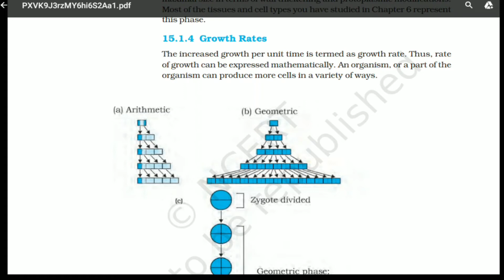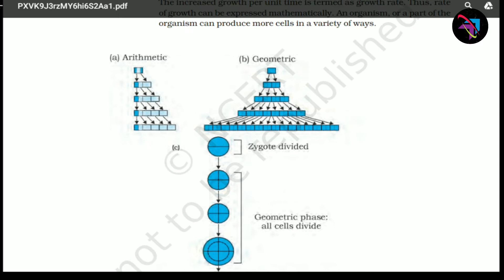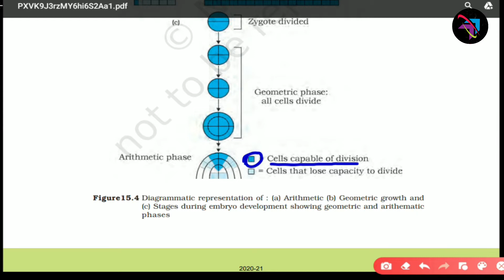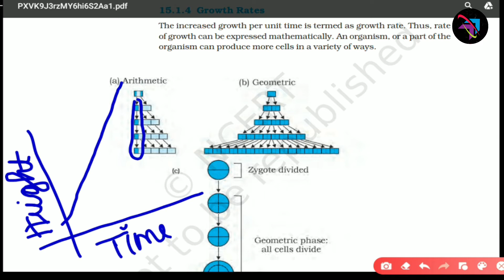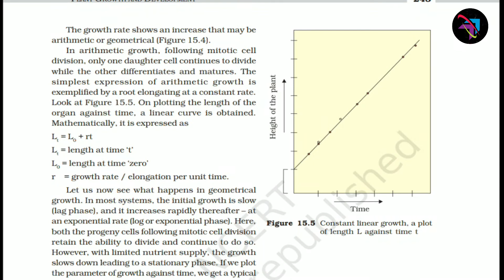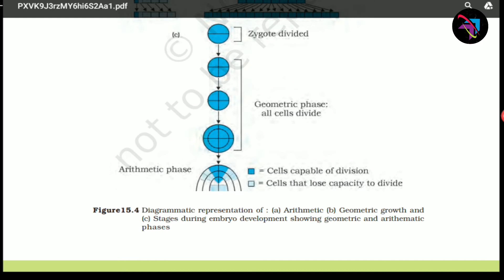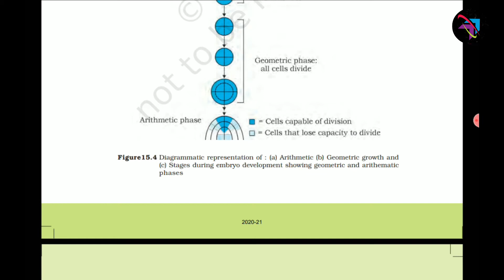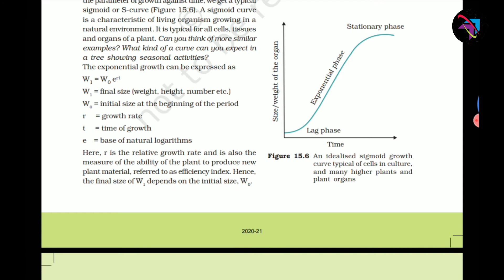Class 11th biology, Plant growth and development 🌱 Part-4, தமிழில்.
In this video I explained about class 11th biology ncert, plant growth and development, Part-4 in tamil.